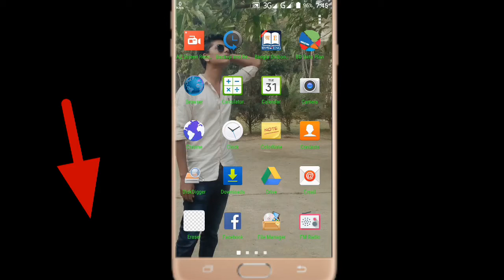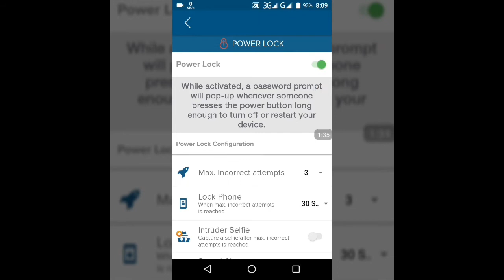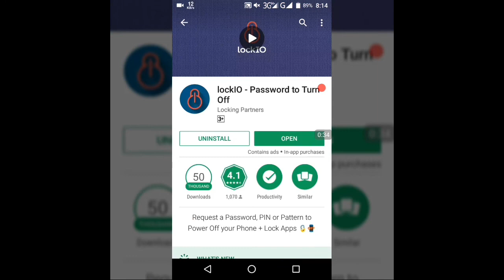কেউ পারবে না! আপনার ফোন বন্ধ করতে? আপনি ব্যাতিত]ফোন চুরি করলে ফেরৎ দিবে।Android Device2018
How to make Android phone power button  security all Android Device, No root, no registration only setting, Play store one Apps Inistall and power button lock. special video. Thank you all viewers.